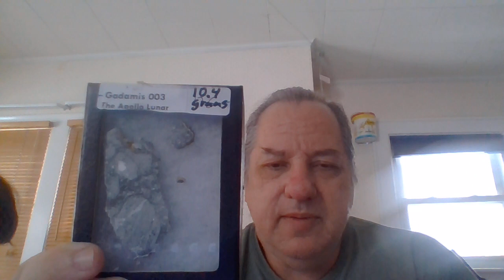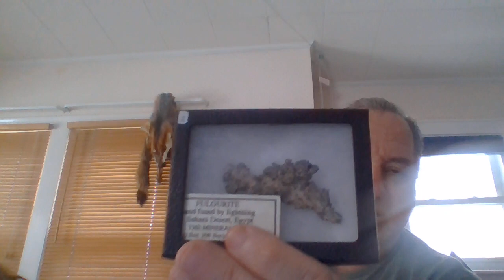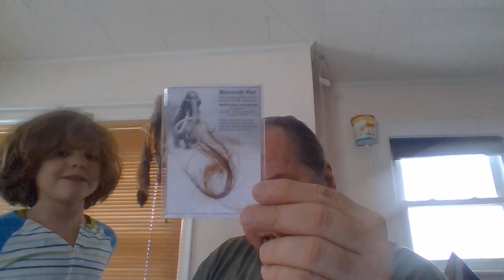Migizi and Daddy Show Fossils and Other Old Things